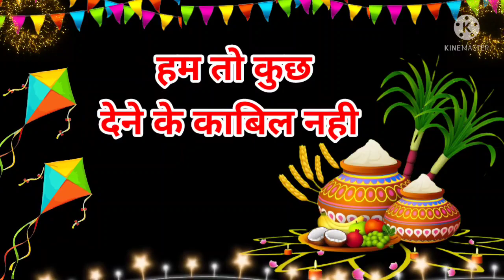makar sankranti, makar sankranti song, makar sankranti 2022, makar sankranti status ,sankranti video